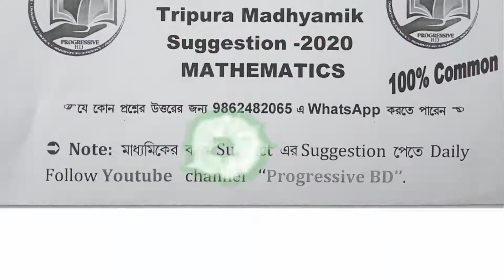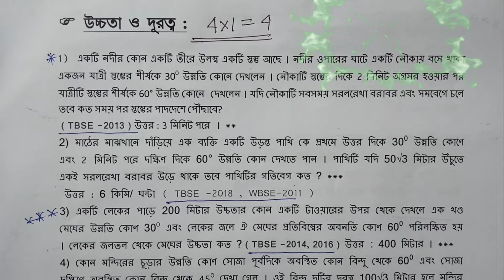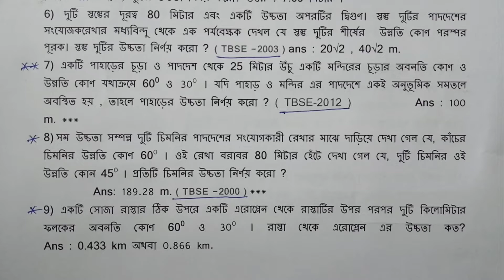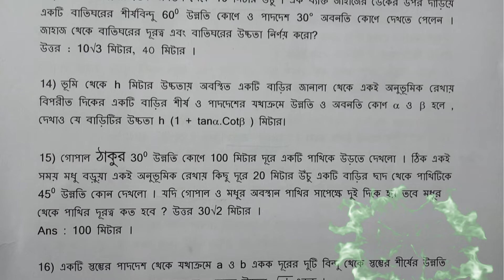Mathematics Suggestion( Part - 4 )2020, Progressions & Heights and distances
💥 Maths suggestion ( part 2 ) 2020